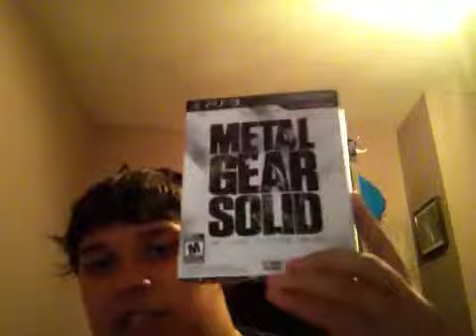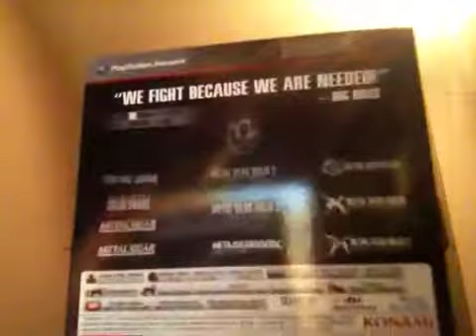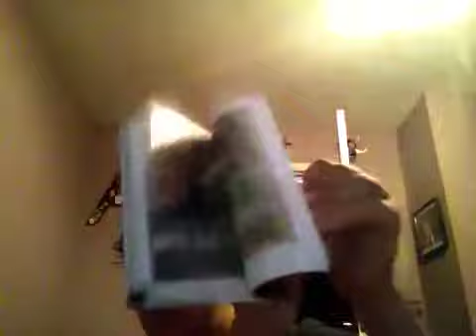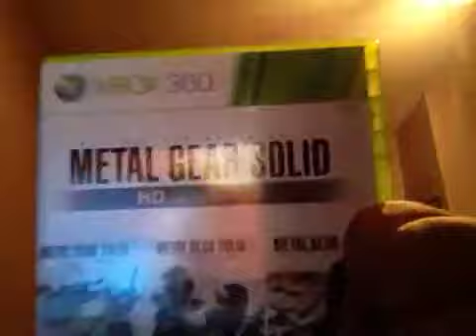Metal Gear Solid The Legacy Collection Unboxing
This is a really great gaming series and I recommend it very well